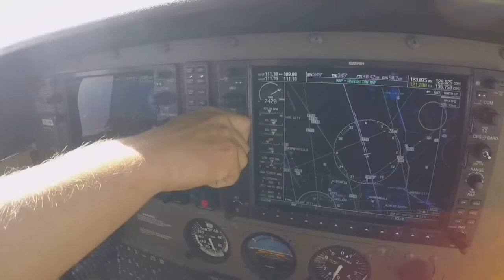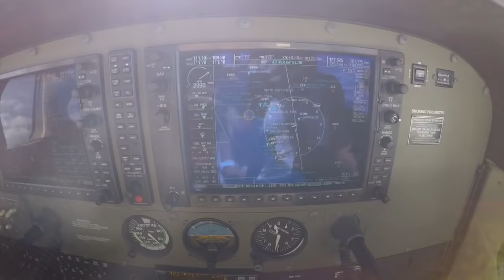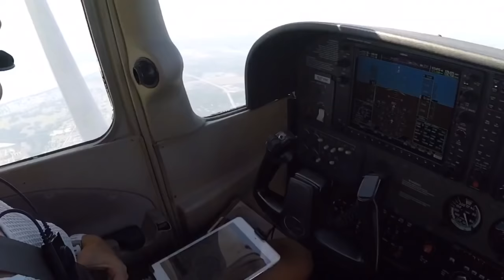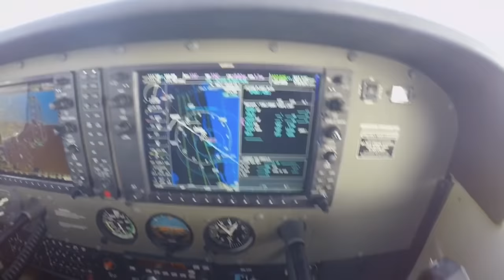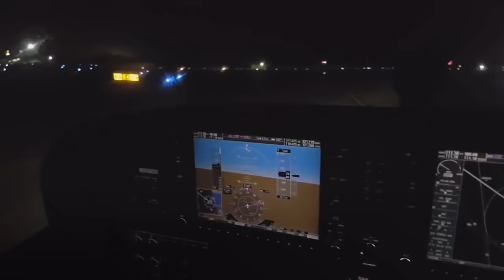Cessna 172SP Gyrocopter Girl Flying from KSGJ to Everglades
Flight from St. Augustine to Everglades; climbing 9500 ft; Airboat tour